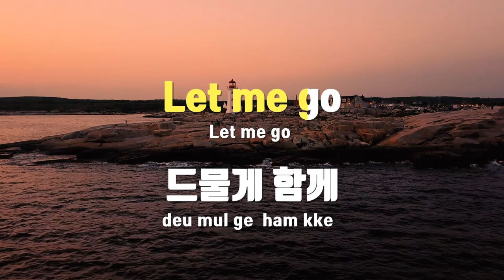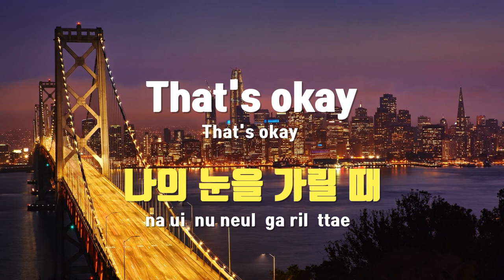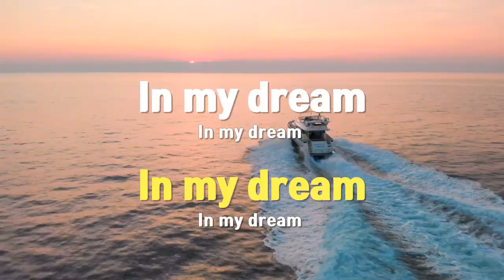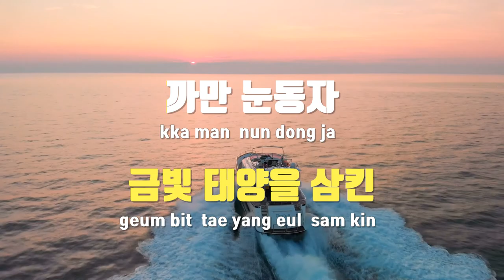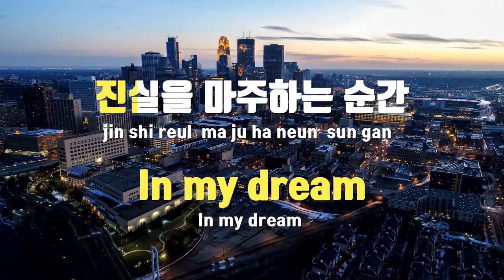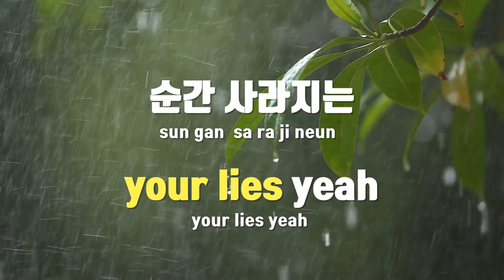[TJ노래방 / 여자키] 일식(Black Rose) - 태민(TAEMIN)(Feat.Kid Milli) / TJ Karaoke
- 작사(Lyrics) : KIDMILLI,김수진,DEEZ 외 3명
- 작곡(Composer) :DEEZ 외 3명

- 작사(Lyrics) : KIDMILLI,김수진 외 4명
- 작곡(Composer) :DEEZ,MCKINNON ADRIAN 외 2명"

일식(Black Rose)  --  태민(샤이니)(Feat.키드밀리)